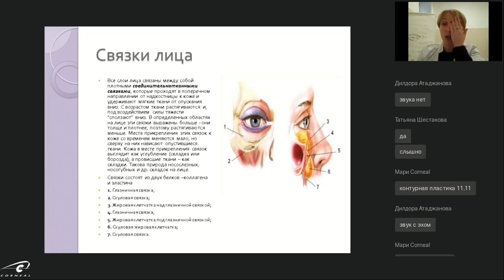Какие связки существуют на лице?